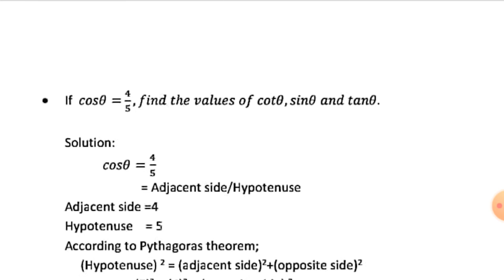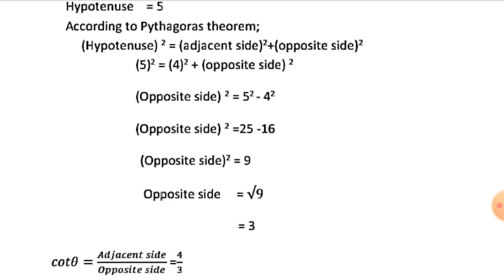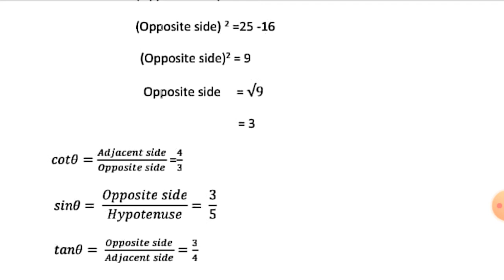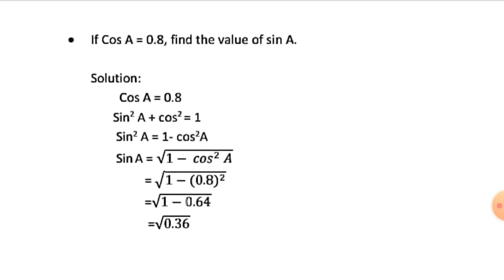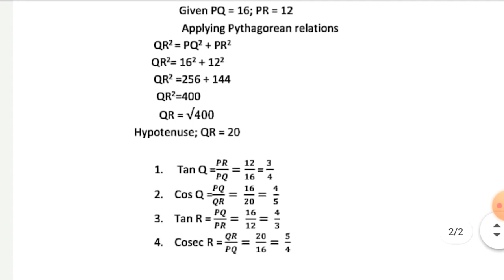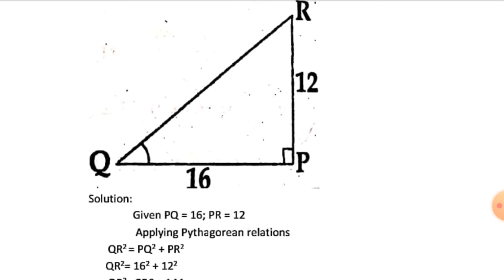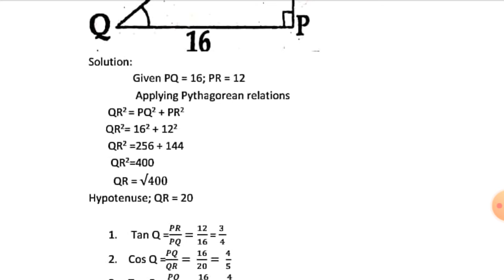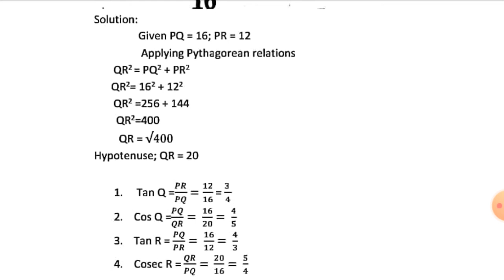St joseph's pvt ITI Kottayam Nagampadom Mechanic Diesel | WCS | Mensuration | Trigonometry | part 12